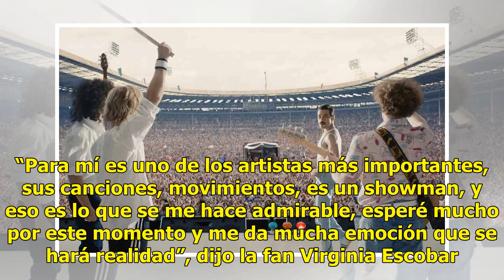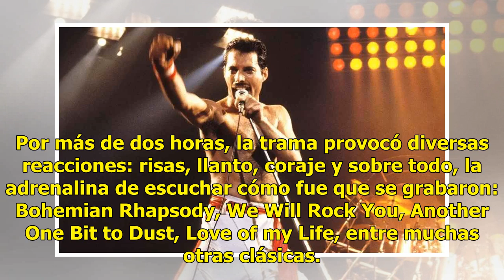Conmueve vida de Freddie Mercury en 'Bohemian Rhapsody'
Lágrimas, abrazos y sobre todo tarareos de las canciones más famosas de Queen, fueron el resultado de la premiere exclusiva de la película Bohemian Rhapsody, que se realizó el pasado martes en Cinépolis Galerías Las Torres. Más de 170 personas, entre las que se encontraban músicos, fans, melómanos y...